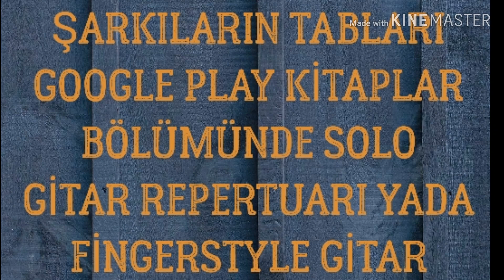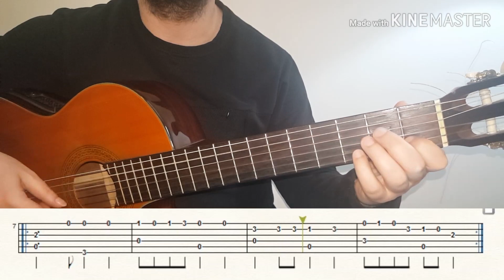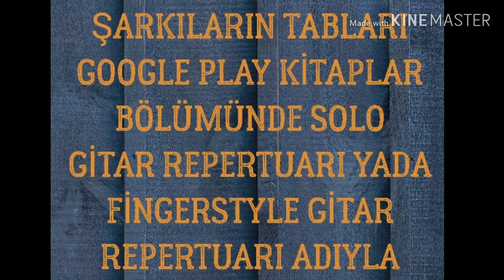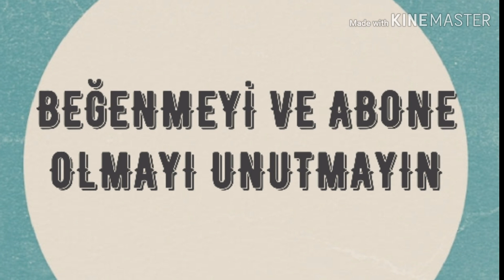ÜSKÜDARA GİDER İKEN (KATİBİM) FİNGERSTYLE TUTORİAL